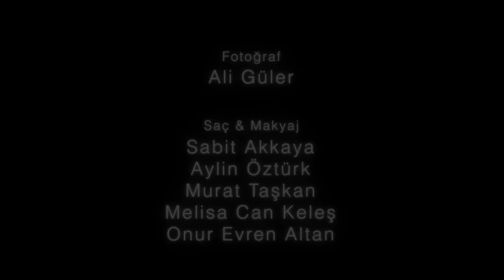Levent Kazak | Melikşah Altuntaş ile Hayatımın Listesi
Melikşah Altuntaş ile Hayatımın Listesi
Konuk: Levent Kazak

Hazırlayan ve Sunan: Melikşah Altuntaş
Yönetmen: Caner Kaya
Jenerik Müziği: Cenk Erdoğan
Müzisyen: Hakan Güven

Melikşah Altuntaş 'ın hazırlayıp sunduğu “Hayatımın Listesi"nde her hafta sürpriz konuklarla müzikten, tiyatroya, sinemadan, edebiyata sanata ve hayata dair sıcak sohbetler yer alıyor. Programın bu bölümünde Levent Kazak hayatının listesini çıkarıyor.